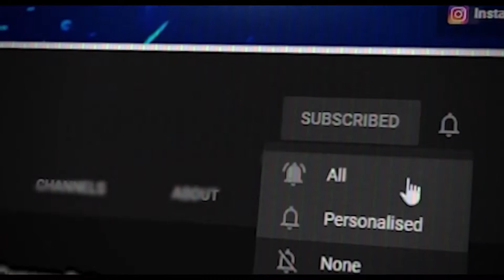Meme Videos 😂 | Dank Memes | Indian Meme Compilation | Funny Video | Your Memer Buddy | 30 June 2022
Trending Memes 😂 | Indian Meme | Dank Memes | Viral Memes |Indian Memes Compilation|Your Memer Buddy

IF YOU WANT ANY SERVICE THEN MSJ US ON INSTA:

➡️ Benefits of memes makes people happy!
➡️ Your mood will change after visiting our channel 😂